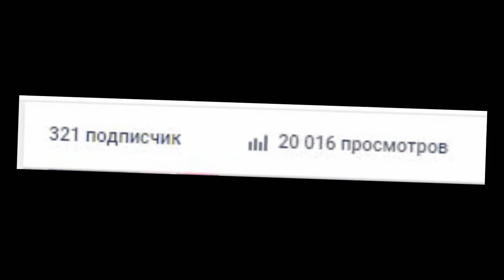♥♥300 подписчиков юхуу!♥♥